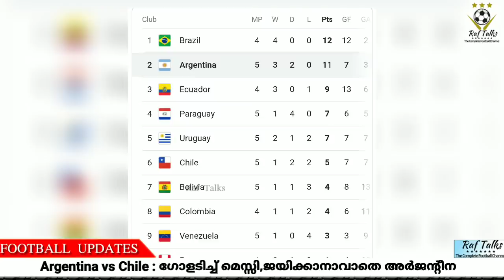Argentina vs Chile: ഗോളടിച്ച് മെസ്സി, ജയിക്കാനാവാതെ അർജൻ്റീന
CONMEBOL world cup Qualifiers